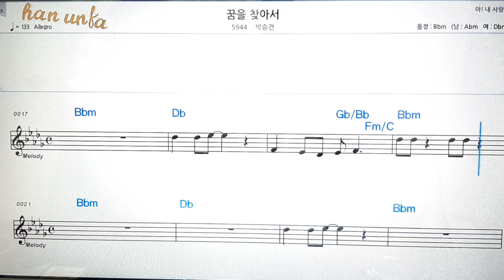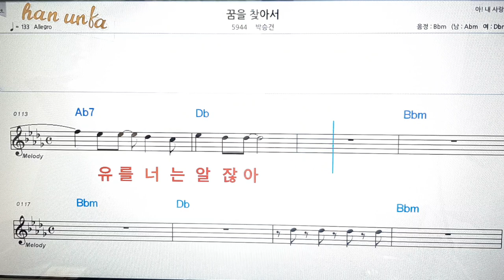꿈을 찾아서/박승권👍노래 반주, 코드 악보,가라오케💋노래 반주*💕Karaoke*Sheet Music*Chord*MR